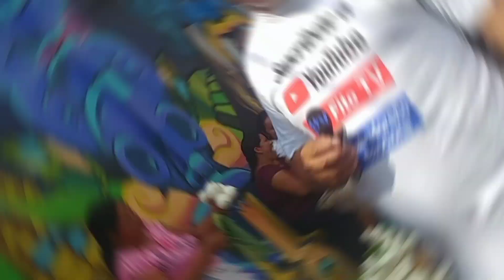El reto de vestirme de mujer ¡Ayúdame a entenderlo!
In this video, I'm challenge you to help me understand how to dress like a woman. I want you to help me figure out what items I need to wear, and how to style them to make me look stylish.

If you've ever wanted to try dressing like a woman, this is the video for you! By participating in this video, you'll learn how to style and wear clothes to look beautiful and confident. You'll also gain insights into the dynamics of women's clothing and how to best express your feminine side. So join me in this challenging video and help me learn how to dress like a woman!
"Me vestí de mujer y tu me puedes ayudar a entenderlo". Y vendí verduras nayibbukele humor mujeres no te pierdas el final épico y mira lo que sucedió mientras vendía verduras vestido de mujer 🤣 me puse peluca y delantal...